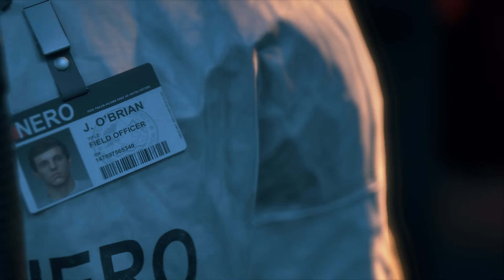DAYS GONE - Let’s Play - It Begins! - Part 1 - Gameplay Walkthrough HD 60FPS (Full Game)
I play lots of games on my PS5 and PS4 pro and I'll be uploading them daily here.
All daily videos are uploaded at 4pm GMT.
Any suggestions for future games for me to play or ways for me to improve would be highly appreciated. Enjoy the videos!

DAYS GONE - It Begins! - Part 1 - Gameplay Walkthrough Campaign HD 1080P 60FPS (Full Game) Let’s Play